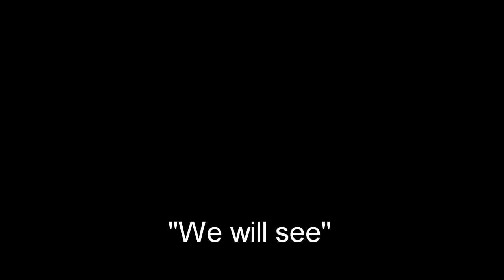Best coub game part 7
Hello everyone, I am Shel and this is my selection of Best coub game part 7.